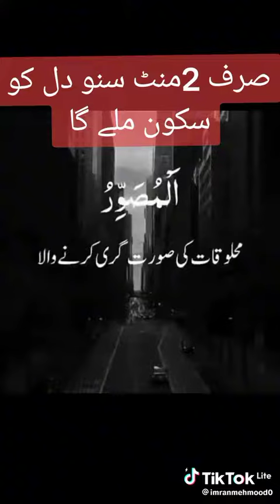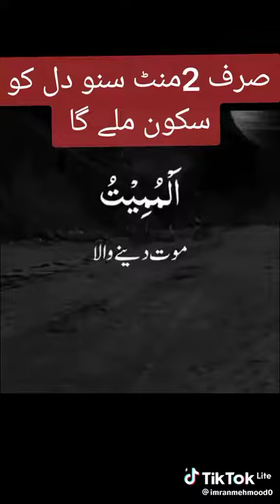ہر مسئلے کا حل اللہ کے نام میں ہے۔